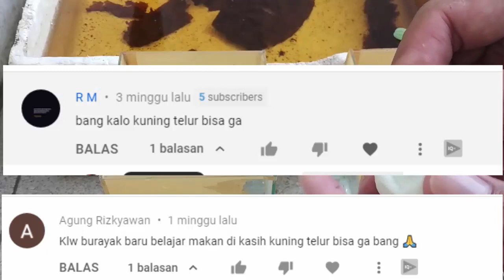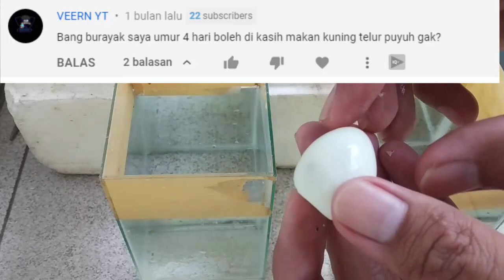EXPERIMEN !!!Memberi Makan Burayak Cupang dengan Kuning Telur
EXPERIMEN !!!Memberi Makan Burayak Cupang dengan Kuning Telur. burayak ikan cupang yang baru menetas kira kira bisa gak ya diberi makan menggunakan kuning telur rebus?